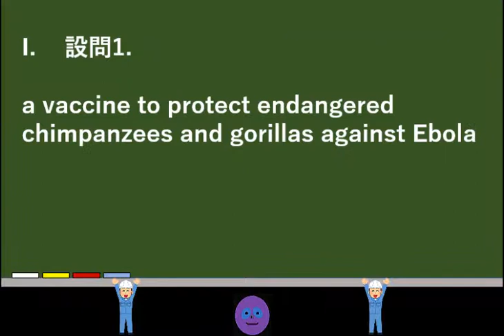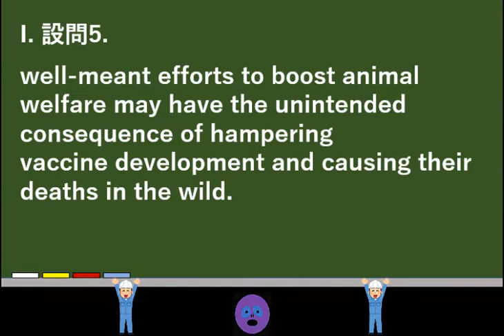【答え合わせ用】 過去問 奈良県立医科大学 2018年度 推薦入試 （注意）解答例のみ